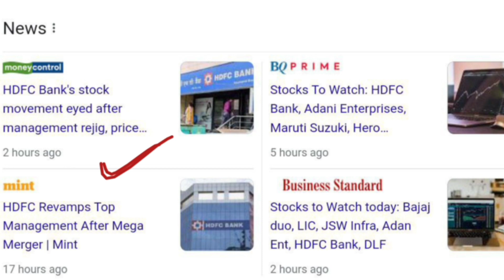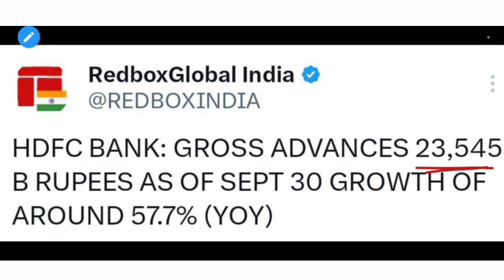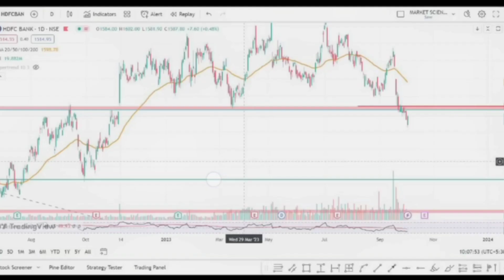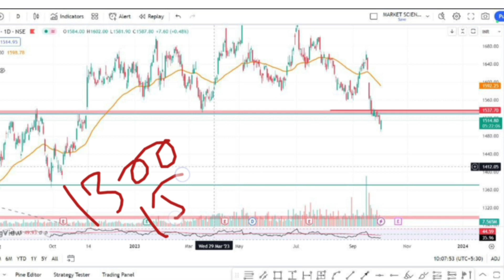HDFC Bank Share Latest News | HDFC Bank Share News Today | HDFC Bank Share Target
Topic Covered:
hdfc bank target price
hdfc bank target for tomorrow
hdfc bank next target